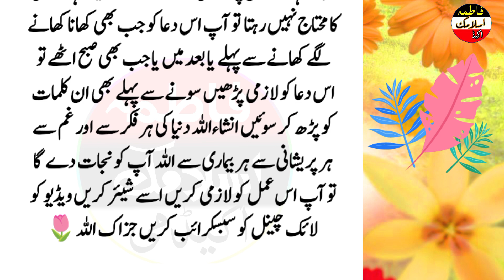Subah nashta karne ke bad sirf 10 bar ya Dua parh liya Karen sab bemari dor